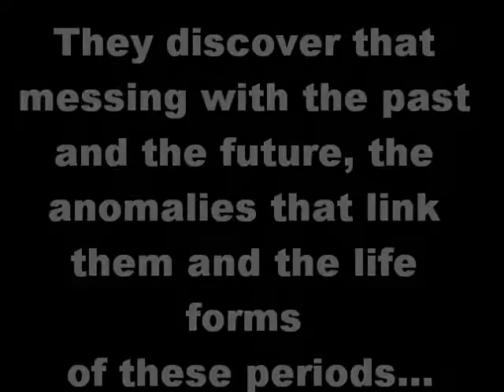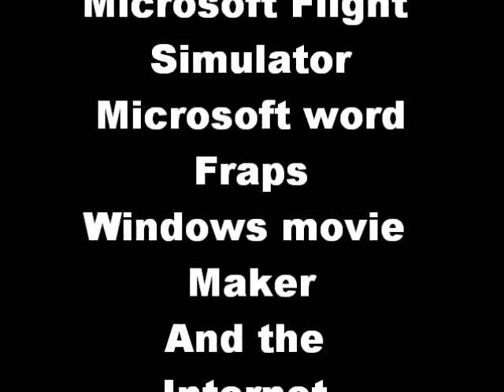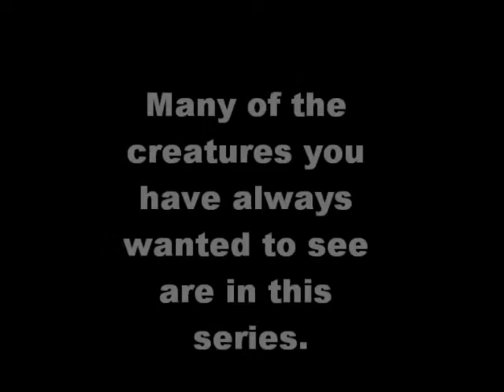My New Seris Trailer.wmv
This is the trailer for a series of series that are crossover fan fictions of Jurassic park ,primeval and prehistoric park. you can find these on my channel and fan fiction.com account. I know that the audio is a bit troublesome for Sporistoric park, the Fannasic park is on fan fiction.net. The music is Lux Aeterna